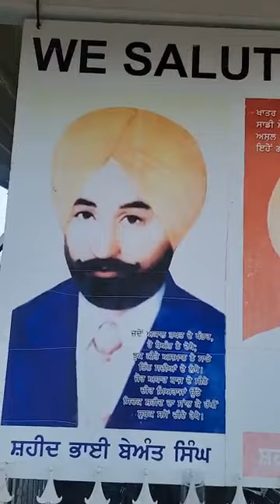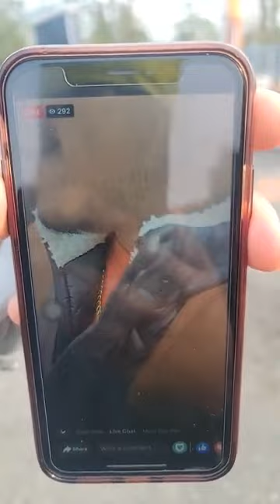Part 2 ਵੈਸਾਖੀ ਕਨੇਡਾ ਨਗਰ ਕੀਰਤਨ Indi Jaswal